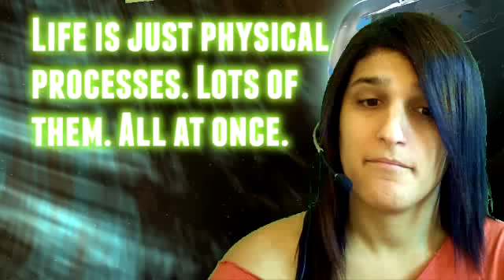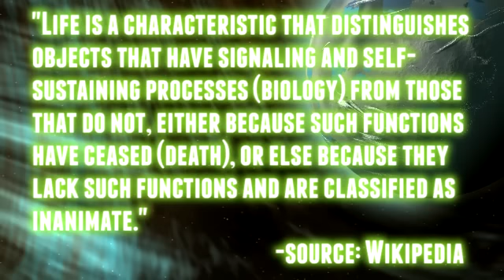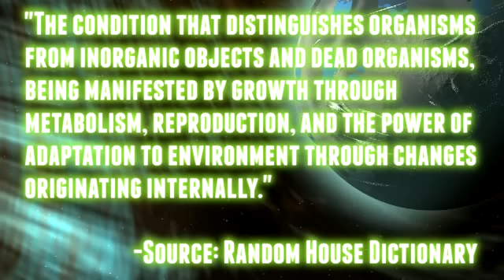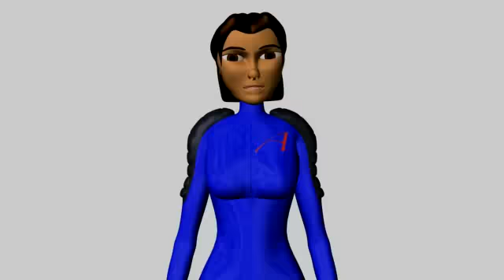What IS Life?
Many act as though life were something added to matter, rather than matter behaving in a certain way.
But much like baking soda added to vinegar, all life is really just chemical reactions. Lots of them, all working in concert.

Hard as that may be to accept, it's the truth. Look it up. And stop running on automatic.